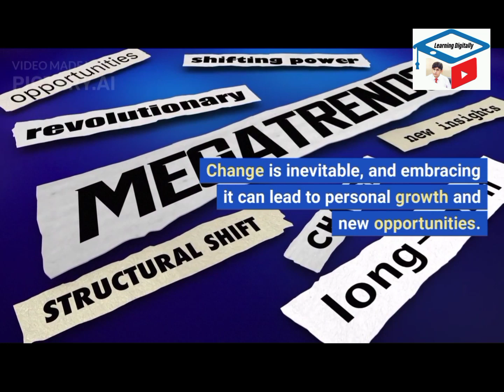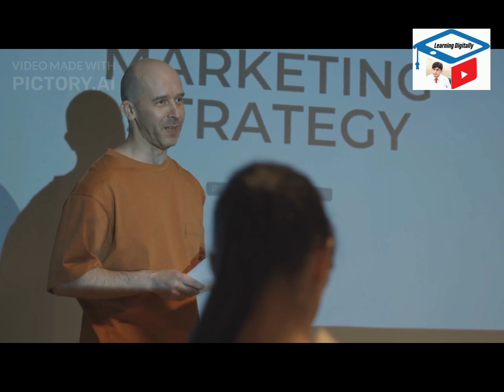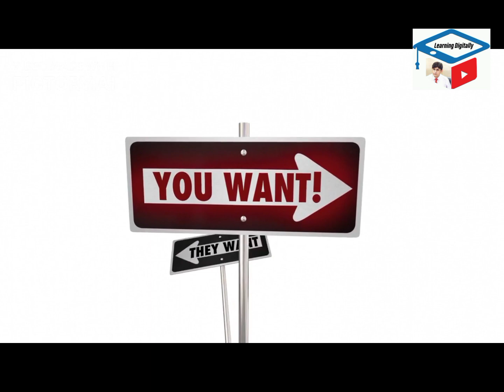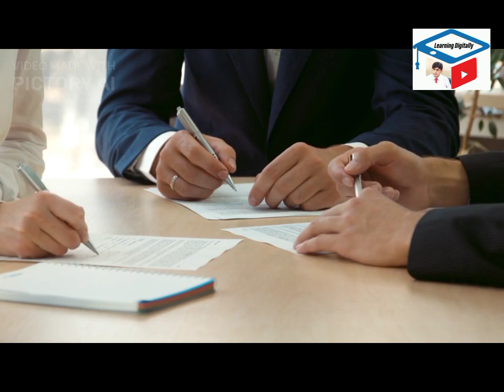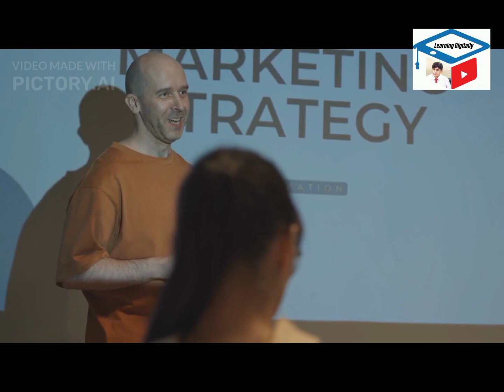Why your life is so boring in urdu? || Unlock Your Full Potential: Embrace Happiness and Success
In this video, we'll explore powerful strategies and inspiring stories to help you create a more fulfilling life filled with happiness and success.

Why life is so boring
Better Ideas
The REAL Reason Why Life Is So Boring
Improvement Pill
What is boredom? |urdu| |Prof Dr Javed Iqbal|
Professor Dr Javed Iqbal

What to do if Life Seems Meaningless?
Sandeep Maheshwari